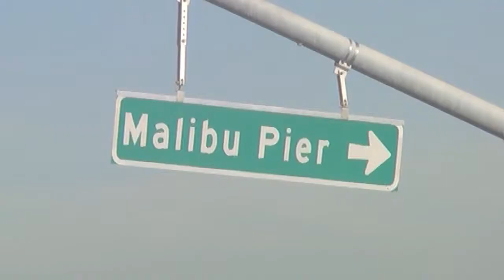Malibu moods - Los Angeles, California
Transcenditional music by Milton and Michael Willis.